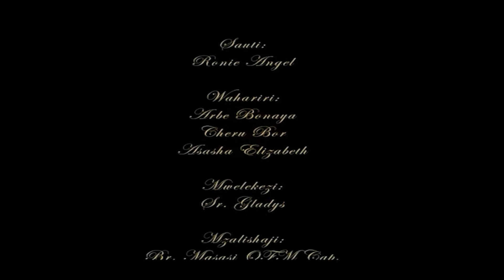Catholic University of Eastern Africa Tree Planting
The Birthday Tree planting campaign was initiated by JPIC, Franciscans Africa and leading by Steven KEZAMUTIMA.
CUEA as the partner of JPIC, FA  used to host their most events.